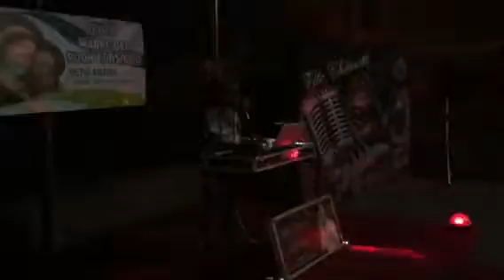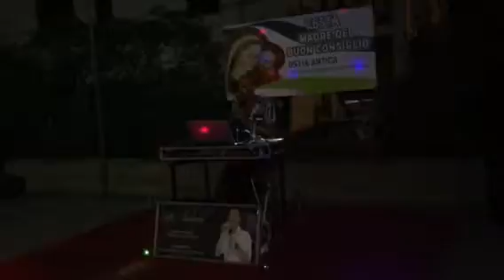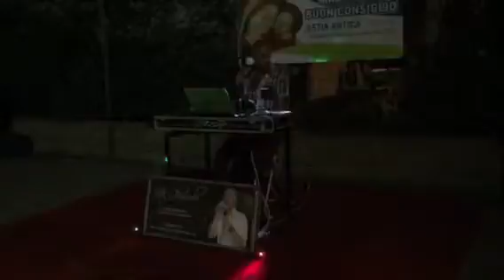Vito Chiusolo-Festa Saline Madonna del Buon Consiglio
Festa Madonna del Buon Consiglio 11/9/2016